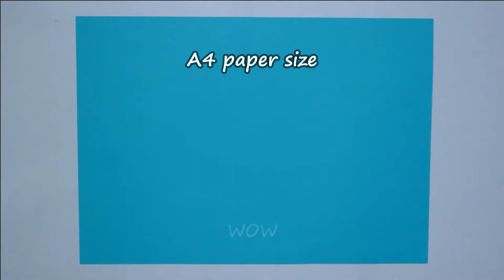How to make a paper hat for dogs easily - origami hat easy step by step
Hello viewers! This is video about how to make a paper hat for dogs easily - origami hat easy step by step.

Enjoy crafting ! Happy crafting for everyone !
Your comments and shares will make us very happy.